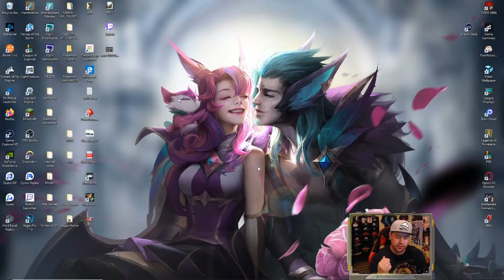Ahri Mid vs Galio | CRAZY CHARM PLAY? | BuffaloPrime Ranked Gameplay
Ranked game with Ahri vs Galio!

Hey! Buffalo Prime here! I'm a Twitch Partnered streamer! I also work as a Human Resources Business Partner, and I have a lovely wife and an Australian Shepherd.

I do some speedrunning, but I'm more in it to have fun and relax. I'm not always the funniest dude, or the most entertaining guy, but I really enjoy this culture and am always willing to learn more and interact with the community.